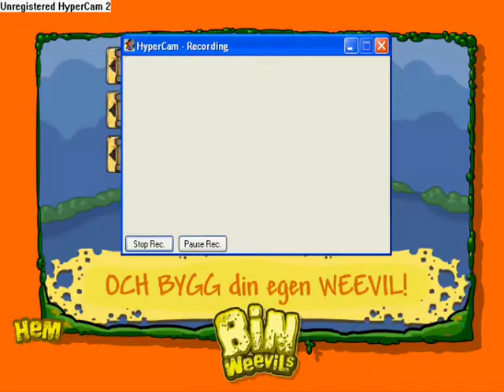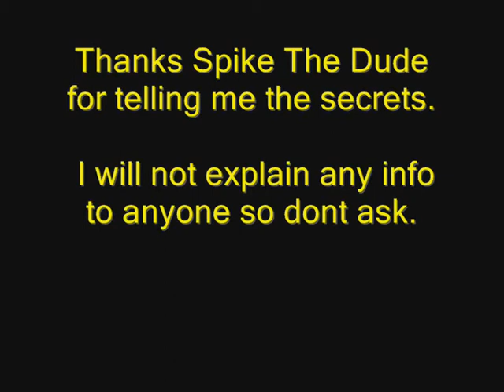Bin Weevils Exclusive - Old Bin Exposed!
Spike was genorous enough to give me 5 URLs leading to exclusives! DABTASTIC! This is extra special because I aint done no exclusive in a while, and Spikes contribution has really helped! I used 3 of 5 links.

All links, Im not telling. And Spike wont either. But Spike gets three-quarters of the special thanks and other is towards Bw team/Nickelodeon, not being bothered to take them off!

And also, I'm not on my laptop when I made this from the process start to finish.

You Did Us Proud!
Dab